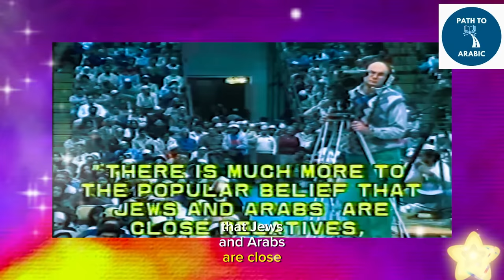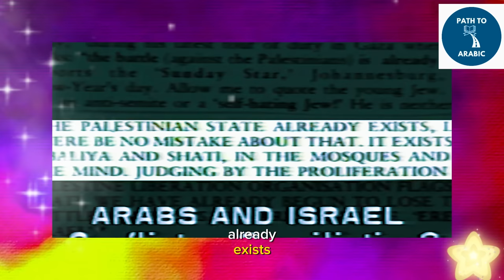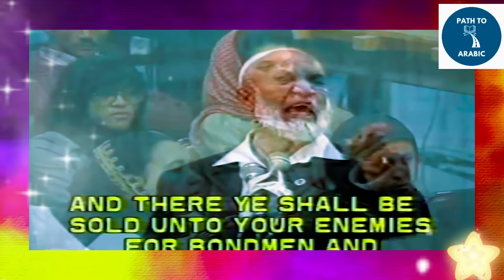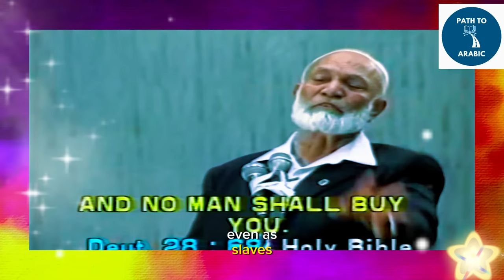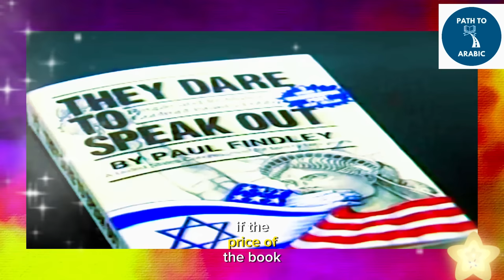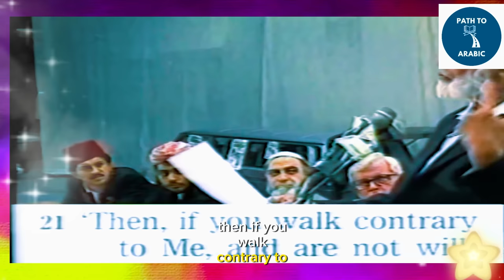"Sheikh Ahmed Deedat Sets a NEW Record and Leaves Christians SHOCKED!"